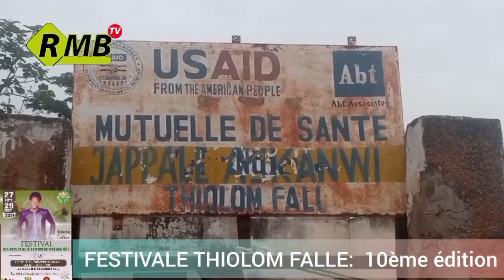FESTIVAL THIOLOME FALL :2ème édition